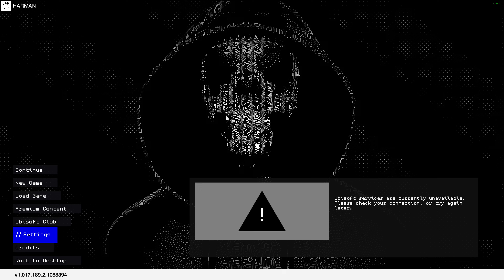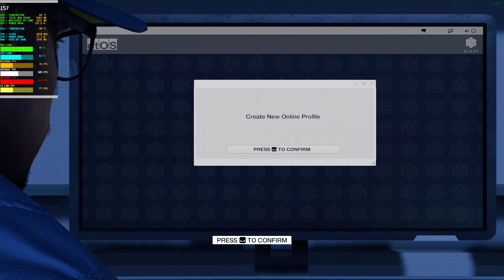WATCH DOGS 2 : RTX 4070 (MAX SETTINGS NATIVE 4K)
DLSS & FRAME GENERATION = NOT SUPPORTED ⚠️

Performance results :-
1% lows = 51

🔴There is an issue regarding flickering sky.. it is usually happening in all RTX cards🔴

Pc specs 👇 :-

Corsair 32GB Ram 3000Mhz ( Dual channel )

LIKE,SUB,SHARE,COMMENT🙂